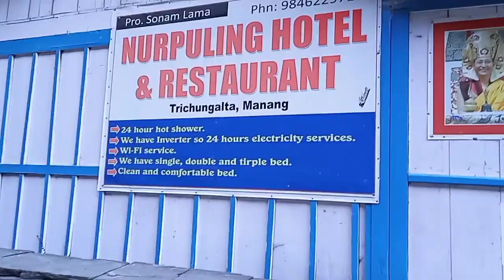Besisahar To Khangsar